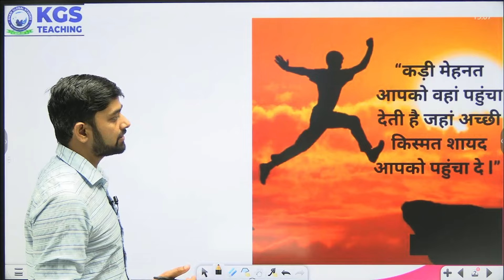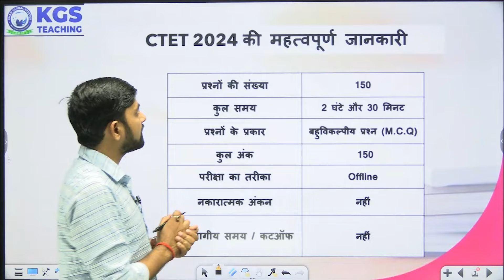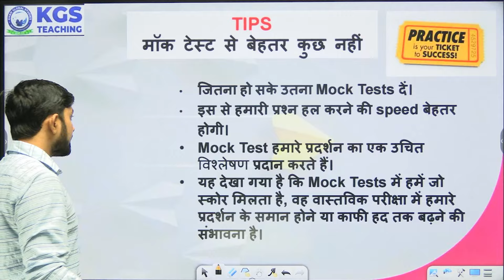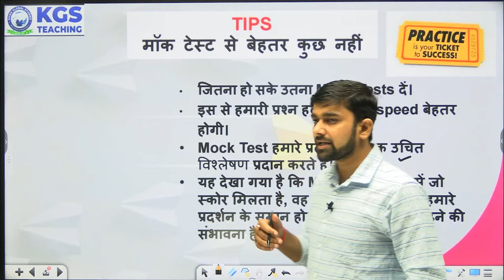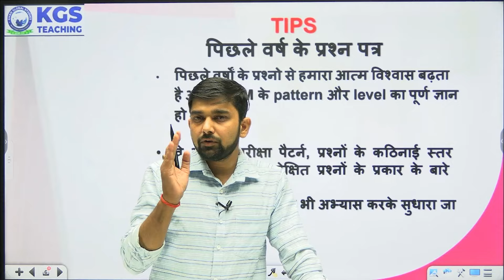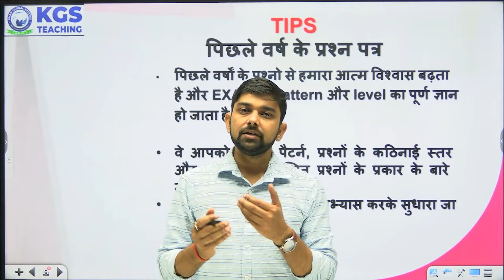How to Crack CTET Dec 2024 Exam | CTET 2024 Last 30 Days Strategy | CTET Preparation Strategy 2024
How to Crack CTET Dec 2024 Exam | CTET 2024 Last 30 Days Strategy | CTET Preparation Strategy 2024 | Ashutosh Sir kgs

Dear student,
If you are preparing for any teaching exam, please make sure to fill out the google form provided in the link. So that we can do something better for you.
-KGS Team

Teaching Exams - Khan Global Studies is the best channel that helps you to prepare for all teaching exams. Get Latest Notification & Teachers Vacancy With Detailed Full Information. Exam Preparation Tips and Strategies to Crack Any Teaching Exam in the First Attempt.

Khan Global Studies is your one-stop destination for cracking Various teaching Exams like DSSSB, KVS, Super TET, REET, CTET, UPTET, MPTET, BTET, and many more.
What We Offer:
Comprehensive Teaching Insights: Our channel offers extensive coverage of teaching exams, including TGT, PGT, PRT and more.

Expert Faculty: Learn from our top-notch educators and industry professionals who understand the nuances of teaching exams.

Syllabus-Oriented Material: Access lecture videos and various study materials Access lecture videos and various study materials tailored to the specific requirements of various teaching exams.

Strategy and Tips: Master effective study techniques, time management, and exam strategies to excel in your teaching career.

Current Affairs: Stay updated with the latest teaching techniques and current affairs crucial for teaching exams.

Like-minded Community: Connect with a supportive community of teaching aspirants, share knowledge, and stay motivated throughout your journey.